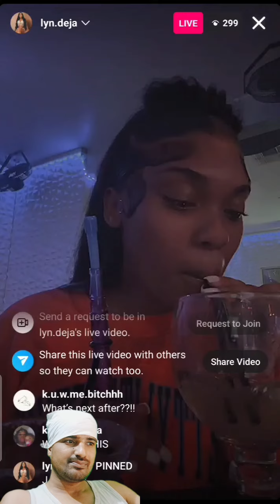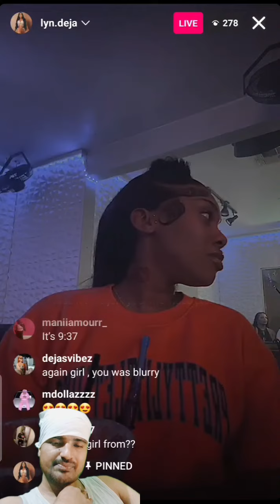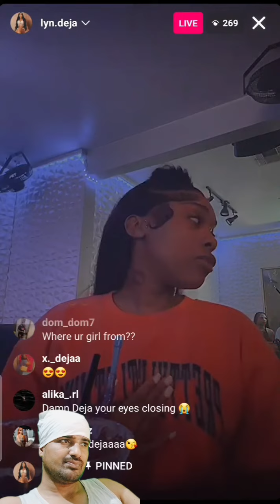Lyndeja New IG LIVE 🔴 With Raysowavyy - 28th March 2024